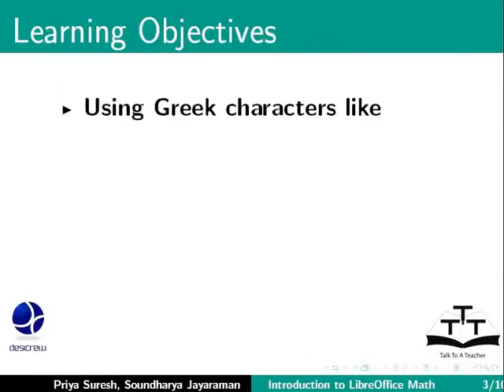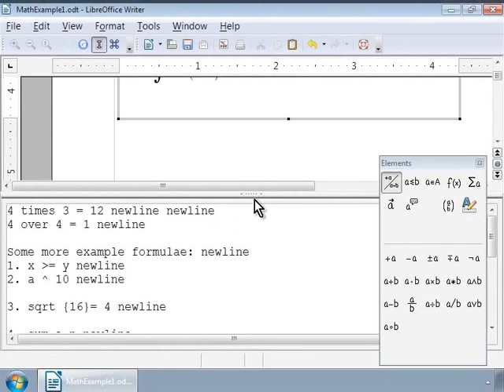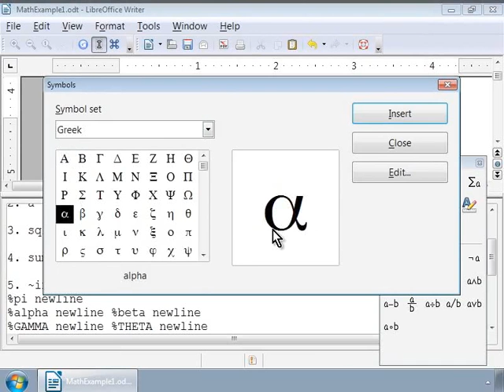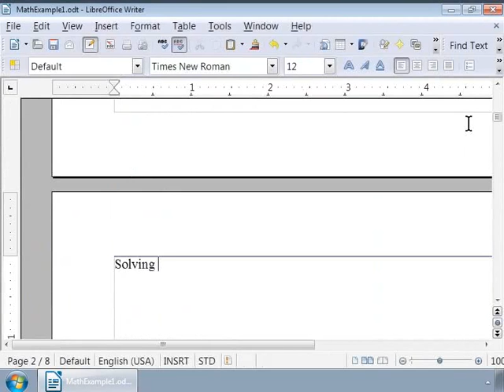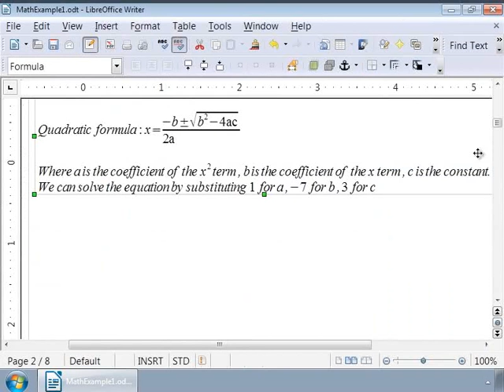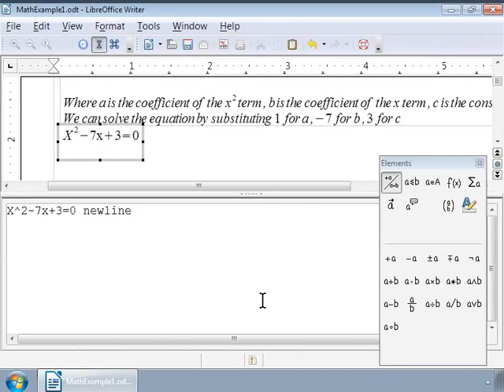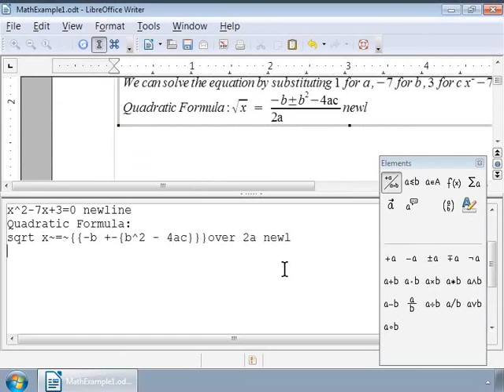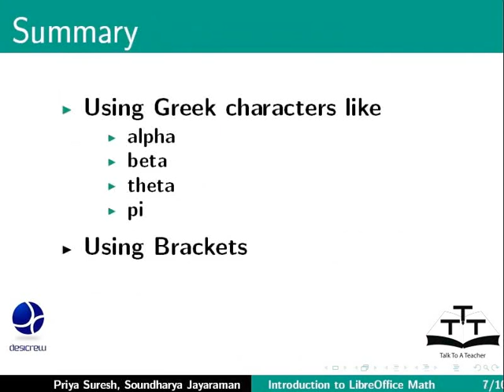Using Greek characters Brackets Steps to Solve Quadratic Equation - Gujarati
Using Greek characters, Brackets, Steps to Solve Quadratic Equation

    Using Greek characters like alpha, beta, theta and pi
    Using Brackets
    Writing Steps to solve a Quadratic Equation